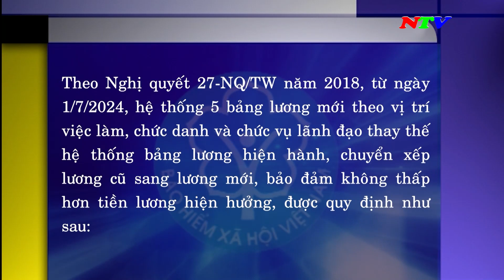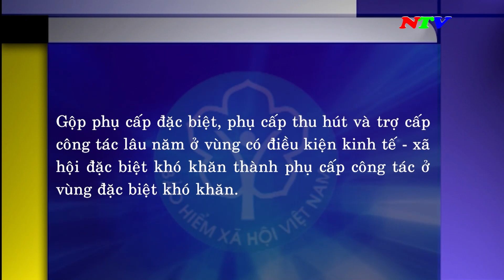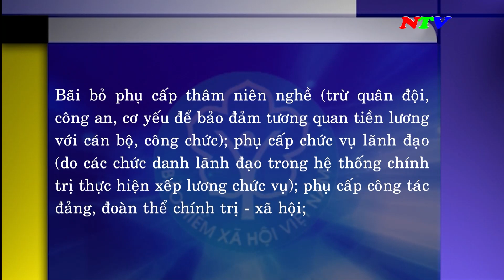Tạp chí Tìm hiểu luật Bảo hiểm xã hội - Bảo hiểm y tế - Tháng 12/2023 | NTV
Tạp chí Tìm hiểu luật Bảo hiểm xã hội - Bảo hiểm y tế - Tháng 12/2023

Các chương trình chính:
285A, đường 21/8, thành phố Phan Rang - Tháp Chàm, tỉnh Ninh Thuận